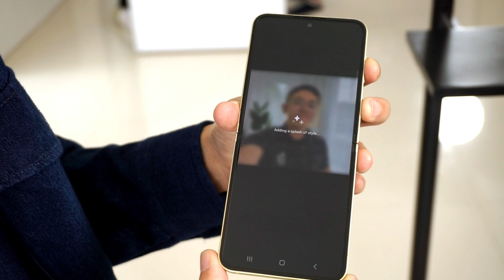Samsung Galaxy Z Flip6 - Demo of AI Portrait Studio